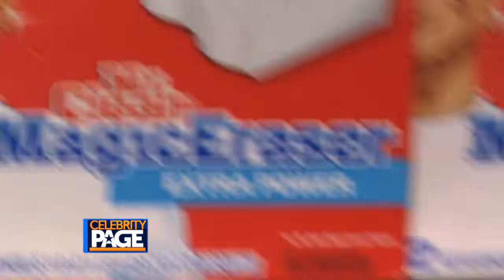Jonathan Scott Shared with Celebrity Page His Cleaning Secrets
Home design expert and “Property Brother” Jonathan Scott joined Swiffer and Mr. Clean in New York, to show how easy it is to achieve and maintain a clean slate when moving. For Jonathan's Clean Slate Tips, view his video on Swiffer's YouTube page: “Jonathan Scott's 5 Tips for a Clean Slate When Moving Into a New House.”